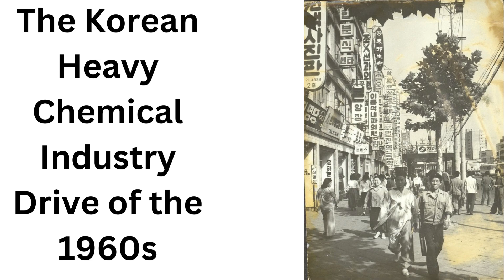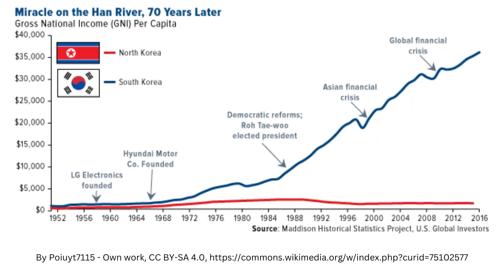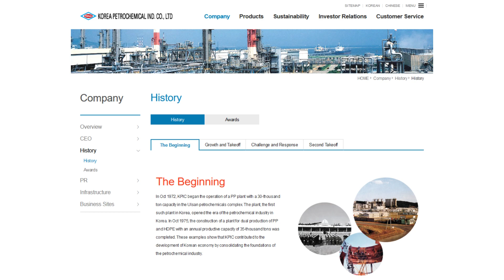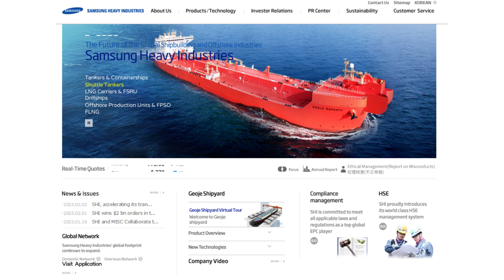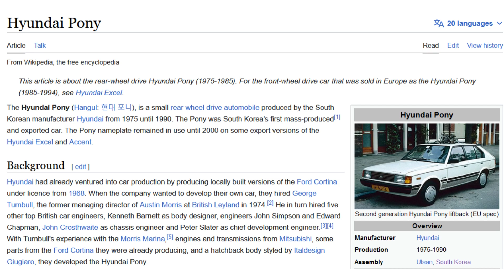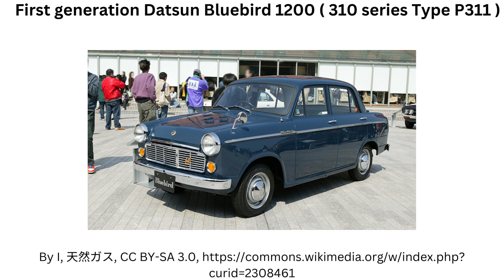Korea Heavy Chemical Industry Drive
The purpose of the Heavy Chemical Industry drive in the 1960s would be to rapidly industrialize and diversify the Korean economy with a focus on exports that would do well in the international market. The Korean focus on heavy industry would include steel, petrochemicals, automobiles, machine tools, shipbuilding, and electronics. We will discuss several policies the Korean government passed, many in the middle of the 1960s. Most Korean heavy and chemical industries would face similar issues with lack of technology and inadequate domestic suppliers of parts and components.
As early as 1965, Korea was identified as having cheap labor which could produce cost competitive industrial exports. Advertisements were taken out to highlight Korea’s relatively low wages. The government went to great lengths to attract foreign capital to supplement domestic capital investment. In Korea, there are large family-owned conglomerates called chaebols that control large pieces of the economy even today. Park Chung-hee enlisted the chaebols in his heavy industry drive.
The Heavy-Chemical Industry Drive would come at severe costs including political and social turmoil including wide spread strikes by workers and students, and the eventual assassination of Park Chung-hee. In addition, it was important to keep the price of agricultural products down, to reduce costs of food for manufacturing workers. Increasingly, Korea would have to go to the international market to purchase food products. Korea’s success in manufacturing would result in higher wages that would make poorer southeast Asian countries more attractive and ultimately lead Korea to pursue high-technical and skilled industries.
There are some academics that contribute a large part of the Korean economic miracle to investment, domestic, but more importantly, foreign. The Pacific Asian Theatre was becoming increasingly important in the late 20th century. Korea enjoyed not only American support and investment, but that of America’s allies like Japan. Previously, Korea’s import and export sector was dominated by Japanese companies. Park Chung-hee enlisted the help of the Chaebols, who had vast reserves of capital to invest in the heavy chemical industry drive. In addition, Korean banks began to extend virtually interest-free loans to firms related to the drive. Investment is a key part of the success of Korea from the 1960s onwards in the following decades.